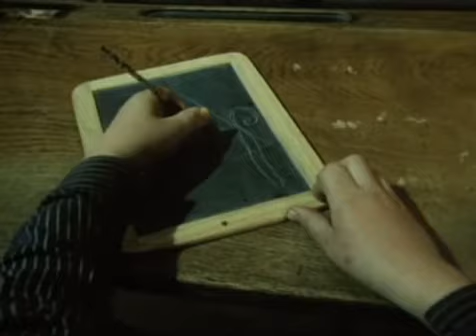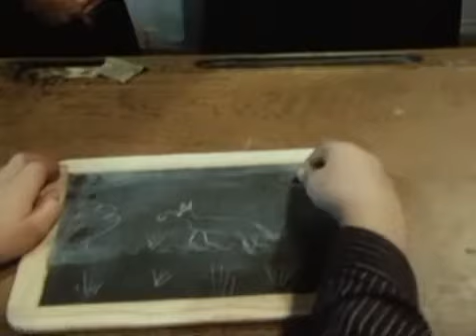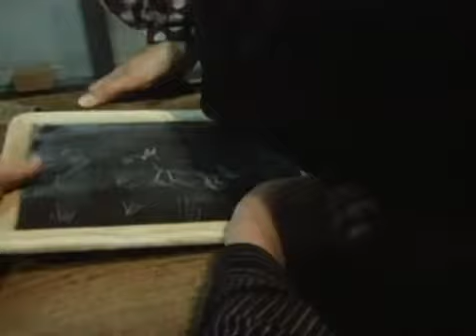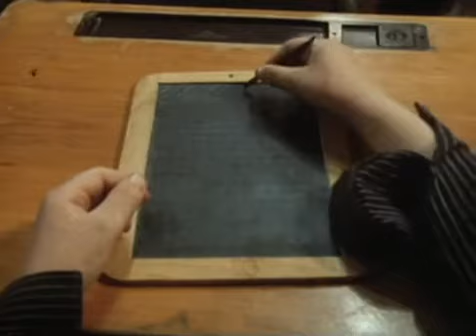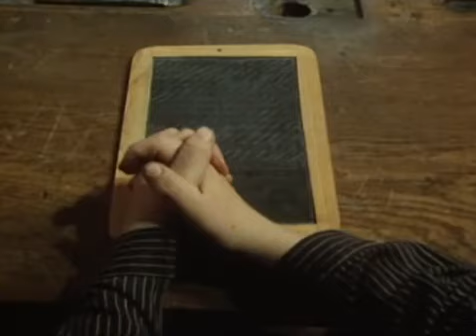Bartje Aflevering 2 De schole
De tweede aflevering van de serie Bartje uit 1972. Vanwege het overlijden van de acteur Jan Krol opnieuw online gezet.